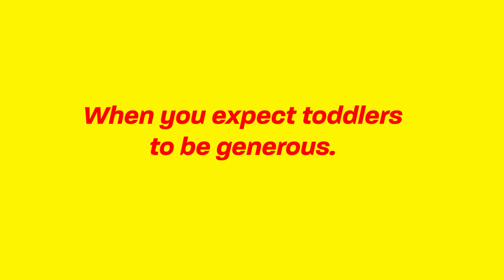Interview With 1-year-old and 4-year-old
Sometimes we learn the greatest lessons in life from the littlest among us. I interviewed my 1-year-old and 4-year-old and...this may not be one of those times. I tried to interview my cats too.

My name's La Guardia Cross. I make music, art, film, and I co-created 2 baby girls with my wife, Leah.

New Father Chronicles began in November of 2014 when my daughter Amalah was 1-week-old. I had no idea what I was doing, so I decided to chronicle my journey on YouTube and make fun of myself along the way. Our 2nd daughter, Nayely, was born in April of 2017.

My channel is filled with the silly adventures I have with my girls, infant and toddler interviews, my interpretations of their babble, silly skits, and the things I've learned or unlearned as a parent. Sometimes Leah and I mix it up a bit and share some pretty personal moments as well. Why? Well, we're far from perfect and we've learned a lot from our mistakes.